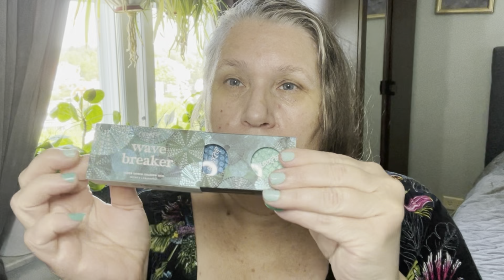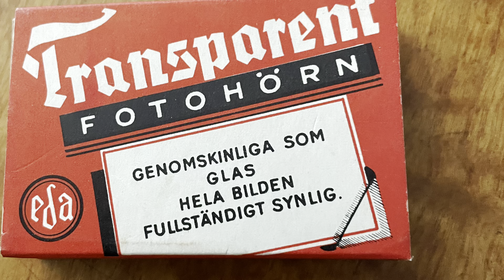Gör mig iordning med ColourPop & hittar gamla pengar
Hejsan!

På ​⁠@NinahsBeauty ​⁠​⁠​⁠ ​⁠​⁠​⁠​⁠​⁠​⁠ idag använder jag mina Super Shock Shadows från ColourPop ​⁠@colourpopcosmetics colourpopcosmetics.

Jag är relativt ny på ColourPops produkter och har verkligen börjat uppskatta dem ordentligt!

? Frågor?
Har du provat någonting från ColourPop? Vad tycker du om deras produkter? Är det något du är sugen på att prova?

Kom ihåg att:
❤️‍🔥Tumma upp
❤️‍🔥Kommentera

ℹ️ Jag är 59 år 👵🏻
ℹ️ Mina intressen för smink och skönhet vaknade 2016 👀💋
ℹ️ Jag har blandad mogen hy, som behöver mycket fukt 💦
ℹ️ Jag älskar färgstark makeup, helst grön ögonskugga med röda läppar 💚💄
ℹ️ Favoritdofter är vanilj och cocos 🧉
ℹ️ Jag filmar med min iPhone och redigerar i iMovie 🎬

Ninah 💙🩵